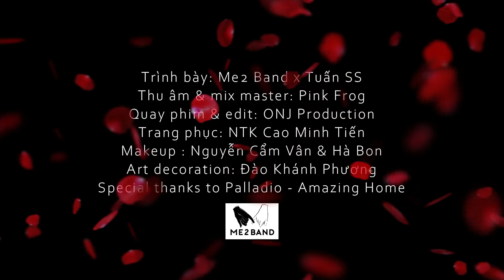ME2BAND Music Video | Jan 2020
Before Tet holiday, we had the pleasure filming this song with Me2 Band featuring Nguyen Huy Tuan. These guys are so talented and got us into the festive spirit!

Hope everyone is having a lovely Tet holiday! Looking forward to see what this new year will bring. 😀🎬😎